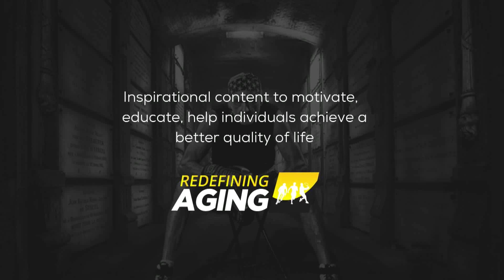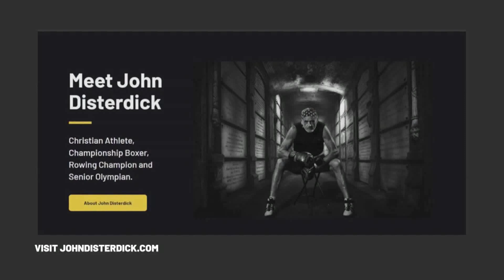2022 USATF Decathlon Championships - Robert Baker Gold Medalist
PLEASE EXCUSE THE SOUND - The wind sock didn't work so it's hard to hear clearly but Robert's testimony is certainly worth hearing, tough as it is.

JOHN'S RECOMMENDED GEAR:
Concept2 RowErg Indoor Rowing Machine
Concept2 BikeErg 2900 Stationary Exercise Bike
Nike Zoom Rival S 9 Track and Field Shoes
Speedo Unisex-Adult Swim Goggles
Speedo Unisex-Adult Swim Cap
Smith Optics PivLock Arena Chromapop Sunglasses
IRONMAN Men's 2006 Sunglasses
XTERRA Wetsuits - Men's Volt Triathlon Wetsuit
Giro Bravo Gel Mens Road Cycling Gloves
Mighty Vibe Spotify and Amazon Music Player